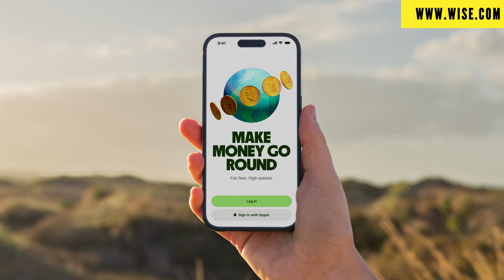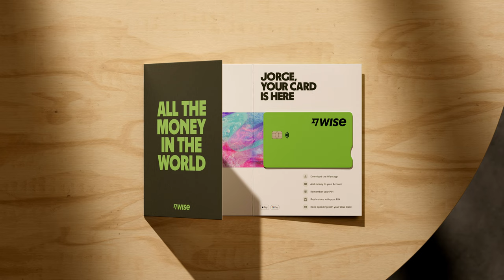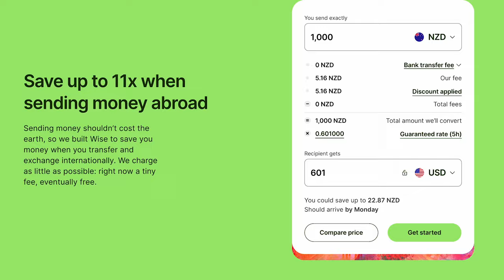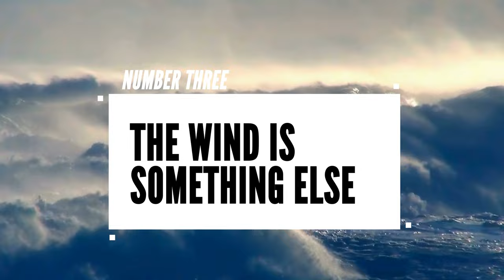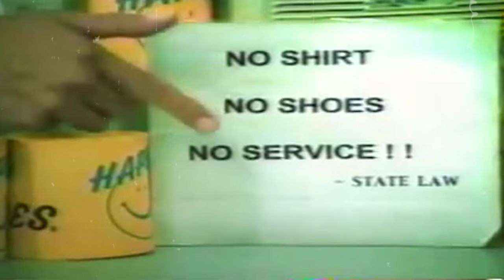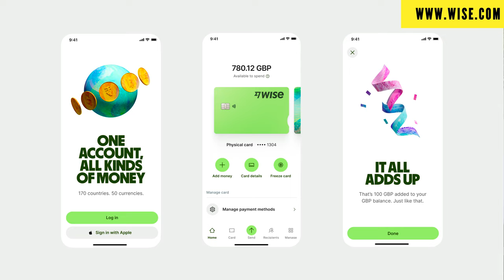things I see in New Zealand + the BEST travel money card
- Check out WISE today and get up to $1000nzd in FREE transfers;

In this video you will see some strange things about New Zealand - there are many in here that I have never talked about before.

Considering a Move to New Zealand?